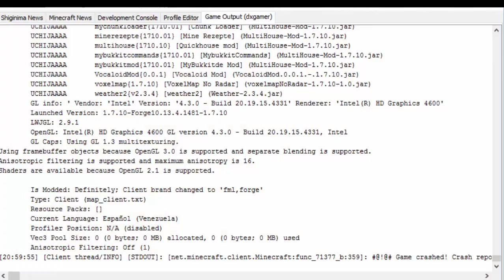NUEVA SERIE DE MINECRAFT!!!!!!! MODS!!!!! EPISODIO 1 dxgamer955 Gamers Adventures